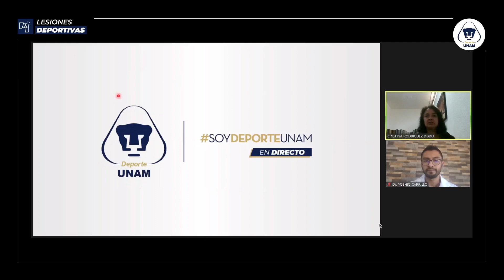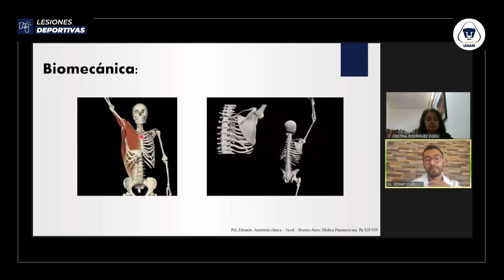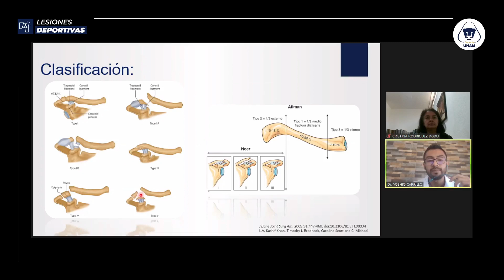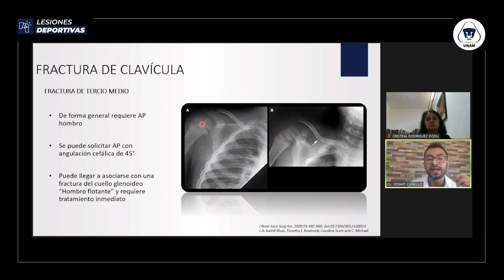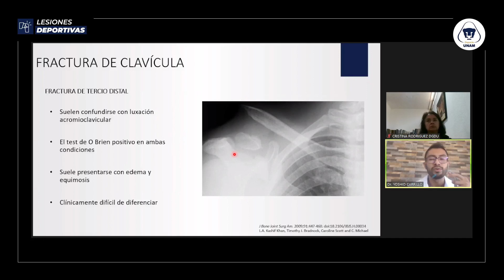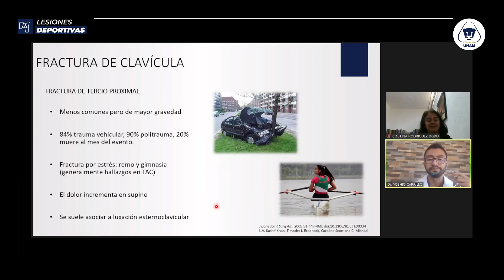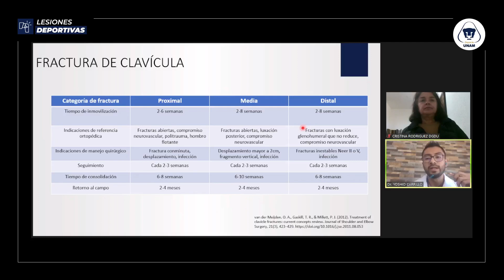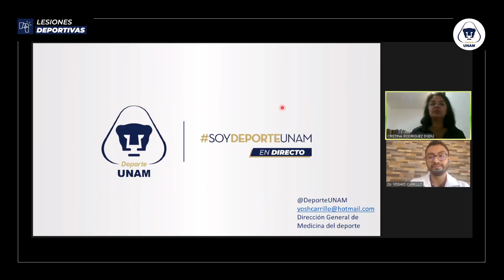Fractura de clavícula: 9 de Febrero de 2022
Ponentes:Cristina Rodriguez y Yoshio Carillo